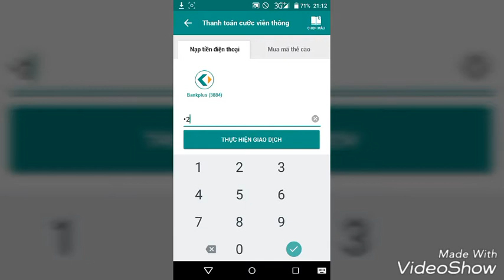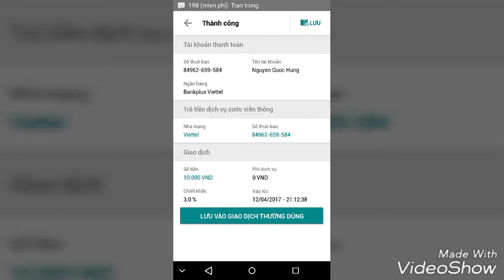Mua thẻ cào từ bankplus